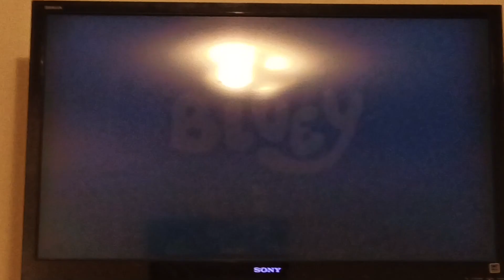Bluey Slide Final V2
Lila! It's Flappy!